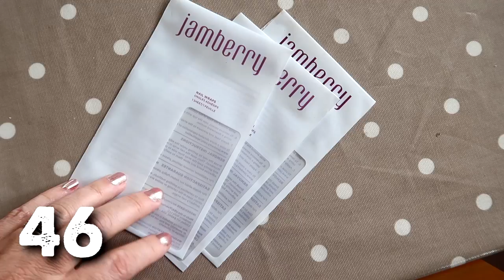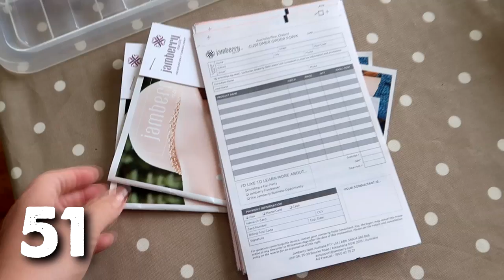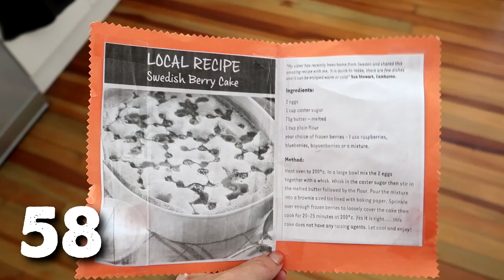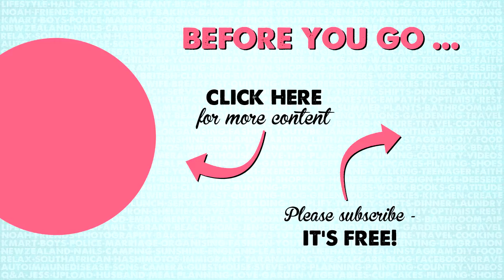Decluttering 100 Things: Episode 5 | A Thousand Words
Still trucking along, happily decluttering! Starting to have deeper thoughts about the process.

New videos on Monday, Wednesday, Friday, and Saturday at 9am New Zealand time.

Filmed with a Canon Powershot G7x Mark II

Some music by HookSounds.com